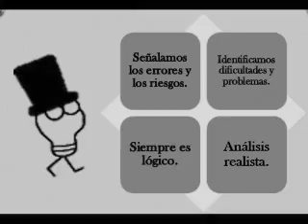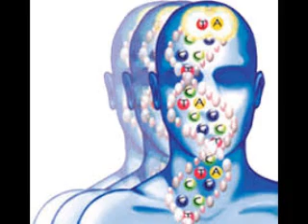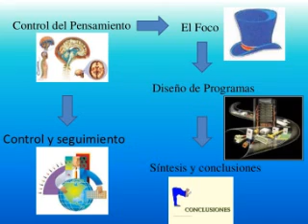Seis Sombreros para Pensar - Sombreros negro y azul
Psicología UNSA 4to B